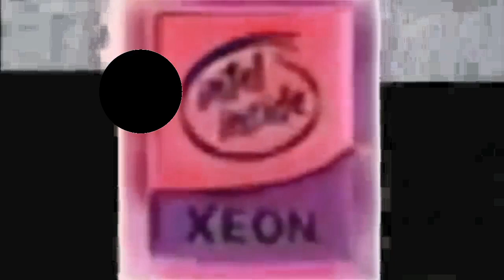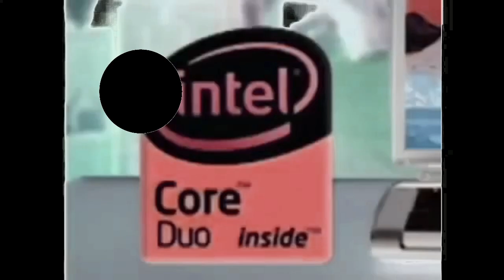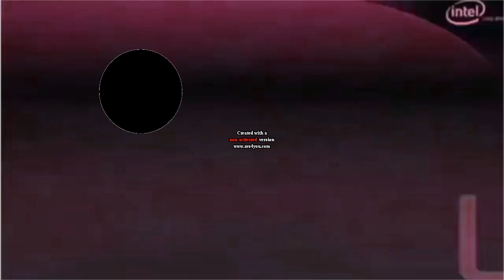Intel Logo History in G-Major 3003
How to make:

X Is A Pirate
G-Major 7
G-Major 4